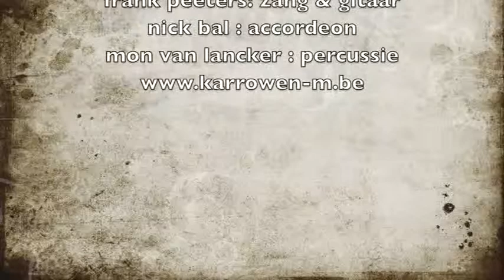Karrowen M Wij Zijn Karrowen M1